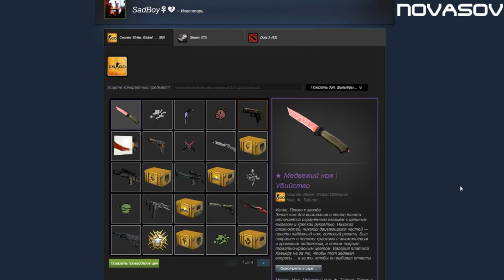ЧЕЛЛЕНДЖ ОТДАЛ НОЖ ЗА ПОБЕДУ